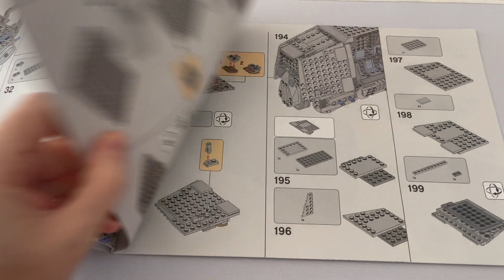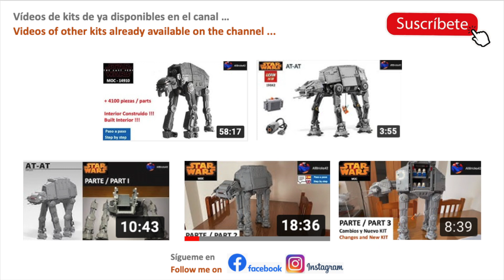LEPIN AT-AT Star Wars 99920 - Speed Build (No Lego 75288)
INFORMACIÓN GENERAL / GENERAL INFORMATION

Español:

- Ayúdame a llegar más lejos: si te gusta el vídeo, apóyalo dándole un "Like" para que llegue a más gente.
- Déjame un comentario sobre lo que he gustado o sobre lo que crees que debo mejorar: quiero crecer y es muy importante para mi saber qué opinas el vídeo.
- ¡¡¡ El video NO está hecho especialmente para niños !!!

Inglés:

- Help me go further: if you like the video, support it by giving it a "Like" so that it reaches more people.
- Leave me a comment about what I liked or what you think I should improve: I want to grow and it is very important for me to know what you think about the video.
- The video is NOT made especially for children !!!